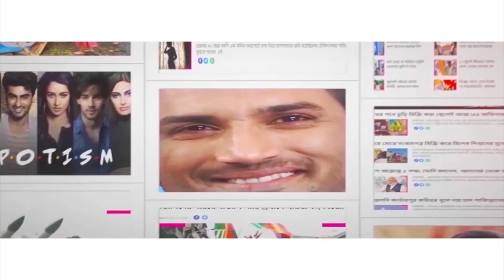ঘুম উড়েছে মৃৎশিল্পীদের! Malda artists buying clay in huge prices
The potters of Bengal trouble are facing difficult. The Malda Kumortuli artists went through a tough period in the last two years due to corona virus pandemic. But after situation normalized, the artists started going back to normal life. The first positive sign was getting booking for Durga idols. However, they are in a new trouble as they are spending more to by clay which is used to make the deities. How much more are they paying? What is the solution? Watch Aaj Bikel news to find out in details.